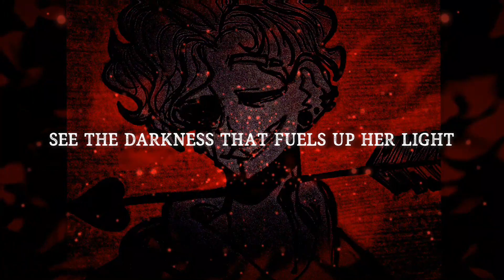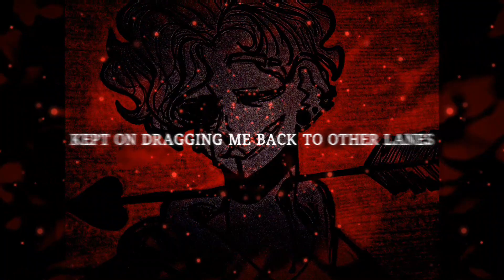नाV - Mystique | Prod. ThatKidGoran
Mix & Master 🎶
-VE नाV
Producer 💿
-Buddha Vybez